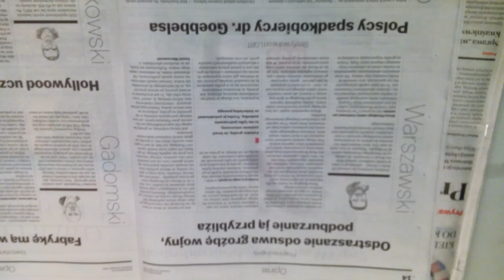W WA-WIE/PONOĆ JAK NA Z. MA BYĆ/ALE OPORY SĄ OGROMNE POŚRÓD DEWOCTWA STARYCH KRYŚ ZELEWSKIEGO!!